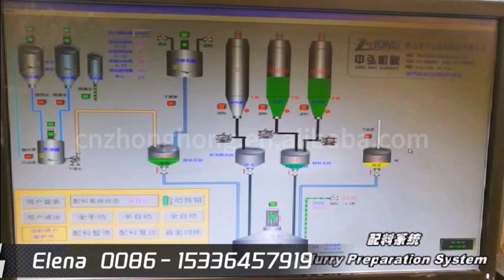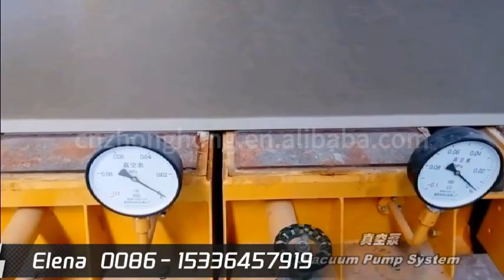batching system components of fiber cement board producing process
Guangdong Zhonghong machinery co.,ltd is comprehensive enterprise integrating R&D ,manufacturing,sales and services.
We are Chinese leading manufacture of fiber cement board production line.
We have supplied more than 100lines production line to our customers and now in China we are very popular in market
Guangdong Zhonghong machinery co., LTD является комплексным предприятием, объединяющим ниокр, производство, продажи и услуги.
Мы лидируем в китае по производству цементного троса.
Мы поставили нашим клиентам более 100 линий, и сейчас в китае мы очень популярны на рынке
Мы можем продать всю производственную линию, а также предоставить компоненты производственного процесса, если вам нужно, пожалуйста, свяжитесь со мной
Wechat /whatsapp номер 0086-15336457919